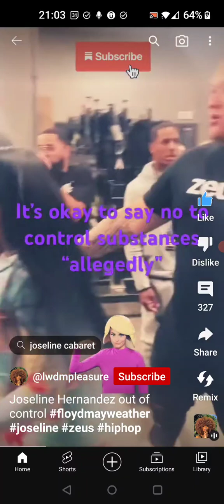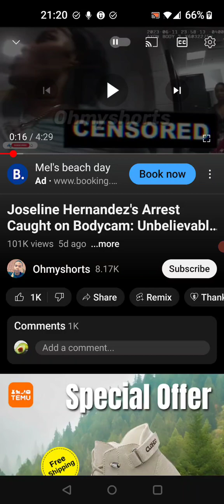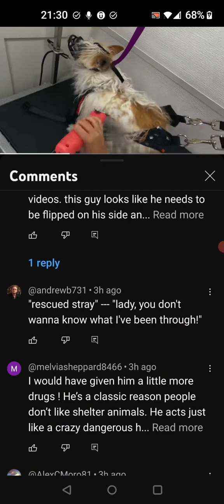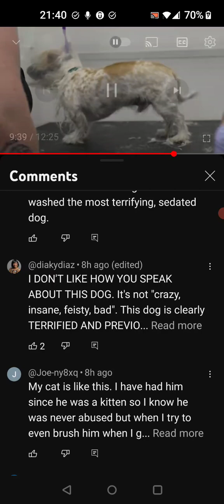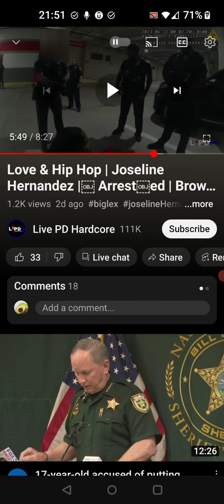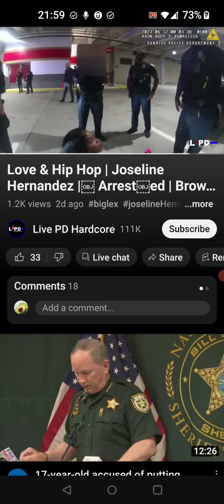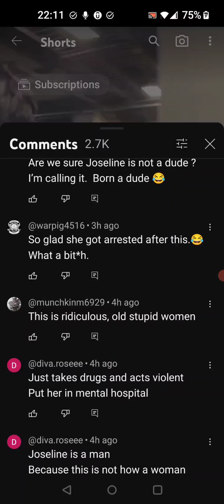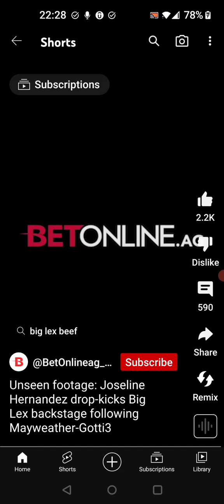Jocelyn Hernandez & Big Lex 😩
Throw the whole rachet away 😵